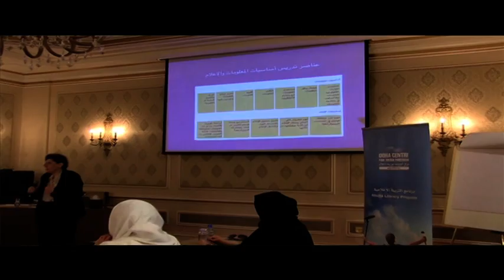The Teachers Media Literacy 3 Days Workshops by Doha Centre for Media Freedom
DCMF is organising a workshop for teachers on Media Literacy to take place from October 16-18.
 The workshop will start from 9am to 2pm at the Grand Heritage Hotel in Doha, Qatar and will provide  an insight into  Media Literacy  to teachers.
 The Doha Centre chose the 2011 UNESCO publication "Media and Information Literacy: Curriculum for Teachers" as the workshops' reference book. The programme will also offers its own literature, namely two bilingual booklets; "School News: Students Handbook" and "School News: Manual for Teachers & Coaches" to guide participants throughout the stages of the Media Literacy programme.
 The aim of this 3 days workshop is to give to the teachers the methodology and tools to teach Media Literacy to their students.
 The trainees:
78 teachers from 42 schools will be attending the workshop along with Media Coordinators, Media Practitioners and NGO's.
 The Trainer:
Magda Abu-Fadil is the director of Media Unlimited. She also wrote for dailies Asharq Al-Awsat and Al Riyadh as well as Defense News and was Washington bureau chief of Events magazine. She has conducted seminars and workshops in English, Arabic and French for professional journalists in Washington and across the Arab world, has collaborated with various international organisations and has been involved in consulting projects. She speaks regularly at international conferences and has published extensively on media issues, journalism education and training.)